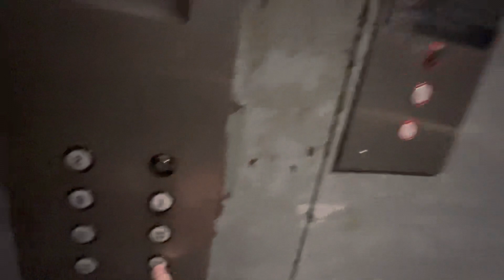2022 Retake of a Schindler Modded Dover Freight Hydro Elevator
As seen on my channel in the past.  This one still runs well!